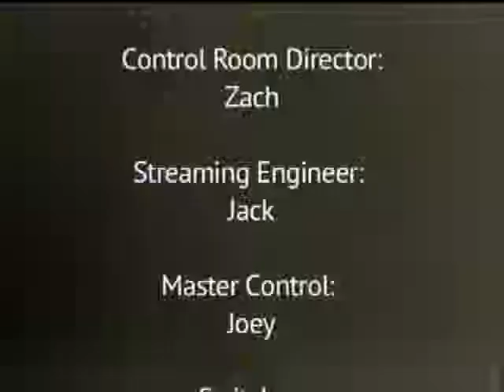Monticello Today - 5/22/15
It's the third to last Friday of the school year.  Let that sink in.